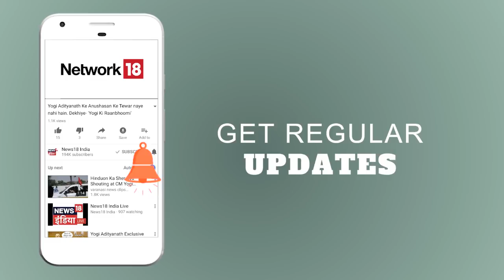HTP | UP के स्वास्थय मंत्री बोले, SP-BSP की रणनीति समझने में हुई चूक | News18 India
News18 India के खास डिबेट शो 'हम तो पूछेंगे' में UP के स्वास्थ्य मंत्री सिद्धार्थ नाथ सिंह बोले, SP-BSP की रणनीति समझने में हुई बड़ी चूक।
“जनता की मार, बीजेपी में हाहाकार”